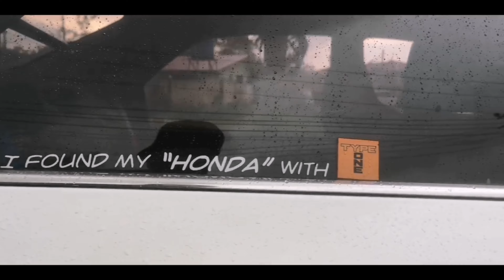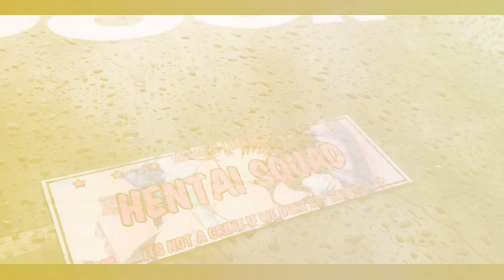Simply Clean Spoon Inspired Civic EG Sedan